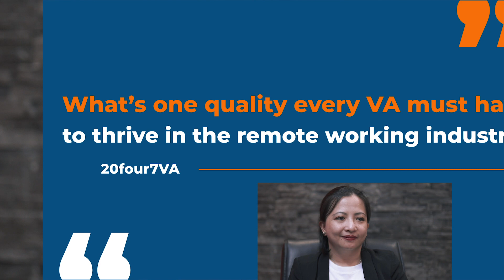People of 20four7VA : Meet Lyn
Meet Lyn, one of 20four7VA's Recruitment Specialists who is responsible for processing VA applications.

She decided to work from home since she got pregnant, and fortunately, she found 20four7VA and landed a full-time job here.

She is grateful to be part of the growing 20four7VA family as she enjoys quality time with family, camaraderie among workmates and team members, and vast opportunities to grow professionally and personally as free training is provided.

The top three tips she can share with aspiring VAs are:
1. Be professional
2. Be patient
3. Be flexible.

And it is also an advantage if you have set up a home office to ensure productivity and efficiency at work.

She believes that for a VA to thrive in the remote working industry, he/she must stay committed to providing excellent service at all times.

If you want to be part of 20four7VA, check our existing job posts